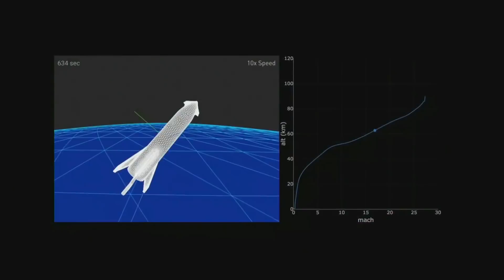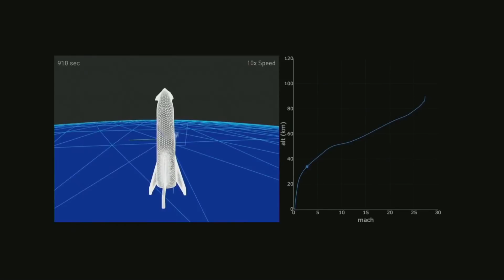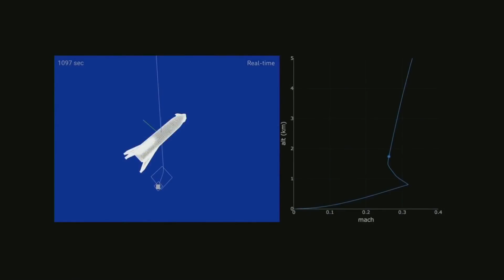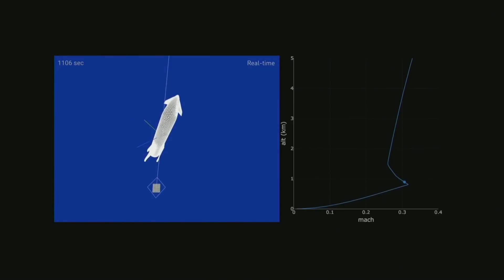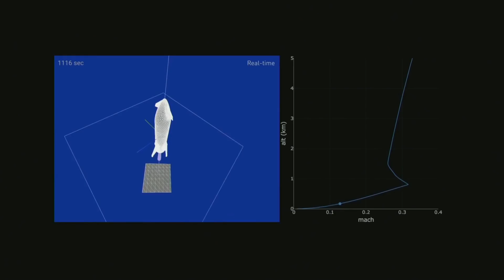Landing Humans on Mars in a BFS- Imagining Elon Musk's Master Plan to Mars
After traveling for months, Mars is at last in sight. The humans on board are seeing something that has never been seen without the use of telescopes, the red planet Mars up close and personal. They are only a few weeks before landing. Will they make it?

Videos used from SpaceX and NASA. Those organizations retain the copyright for those portions of the video. These were used per terms of those organizations. These videos are used without any endorsement of said activities.

In this series of classes I will discuss the whys and hows of human exploration of Mars. The goal is to understand the technology required to get humans to the red plant. Feel free to talk with others working their way through on my discord, , in the mars room.